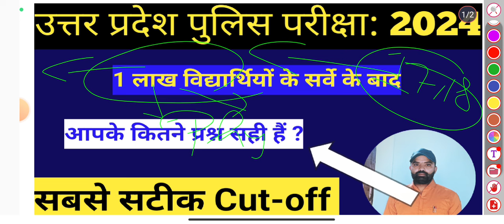उत्तर प्रदेश पुलिस परीक्षा 2024 Cut-off। UPP cut-off special।@InterestedGs